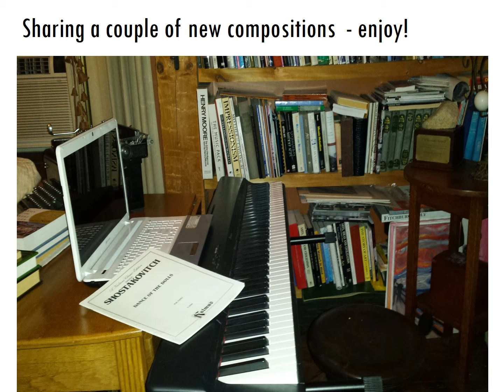PechaKucha Short Version Jones